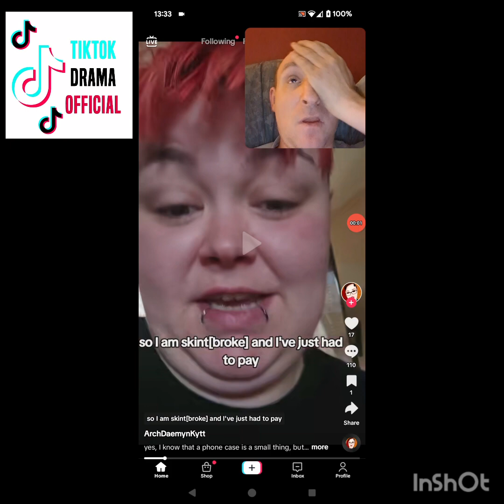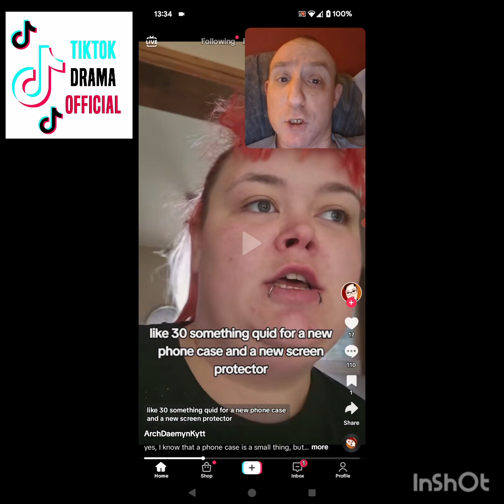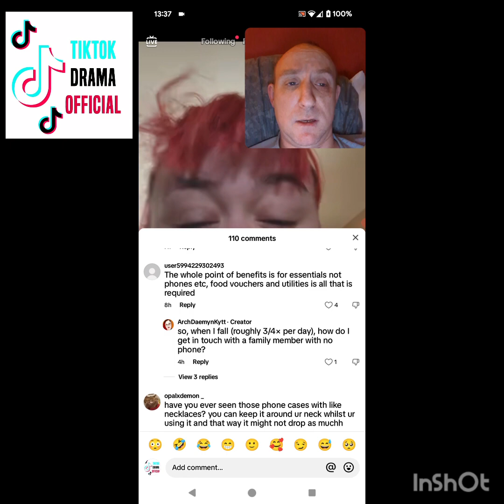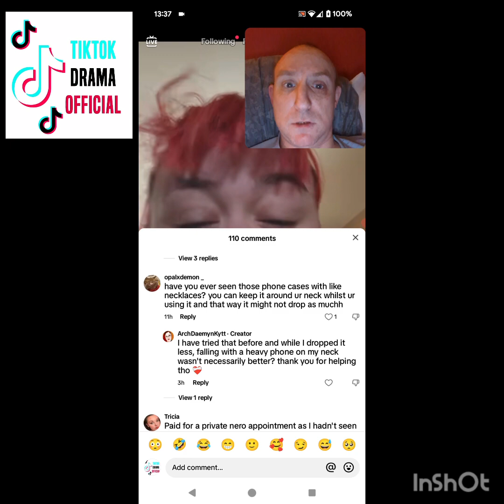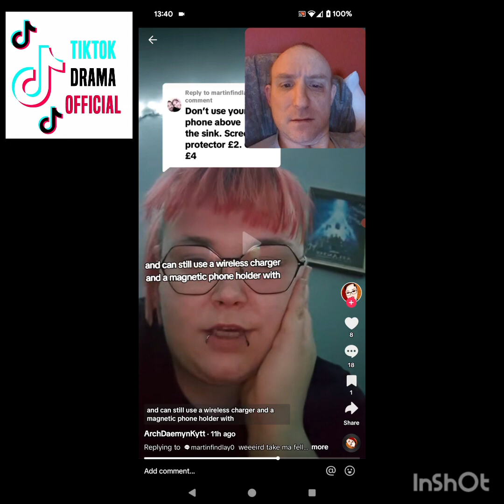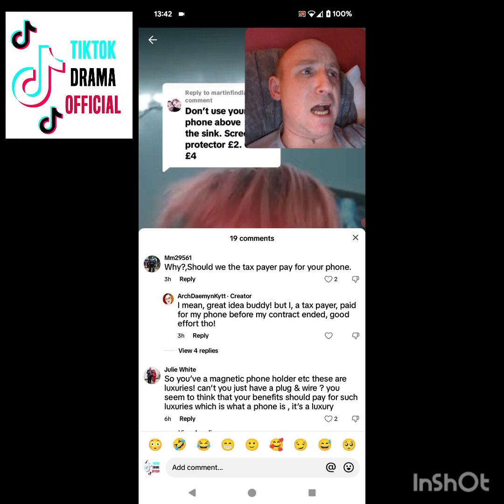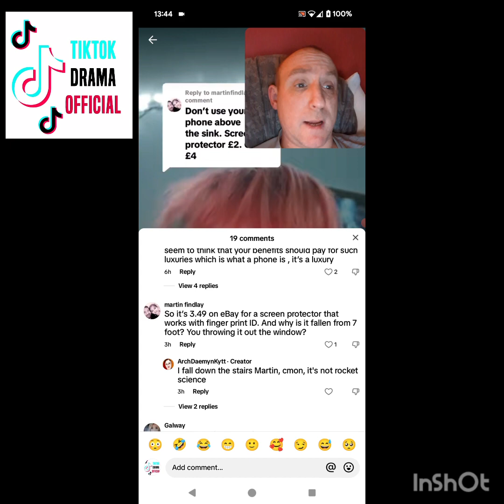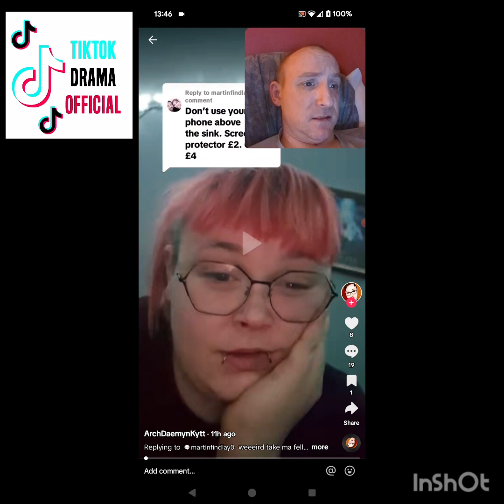WELL THAT BACK FIRED DIDN'T IT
I mean what was she/he expecting